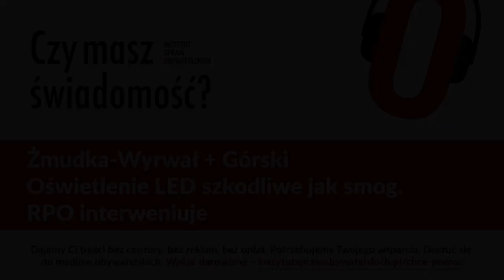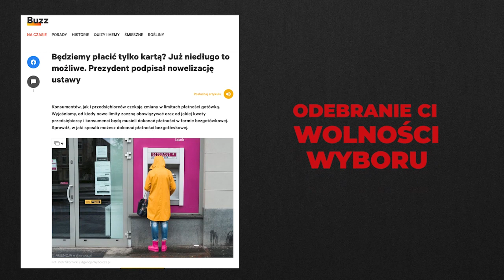Czy masz świadomość? (Nr 181) – Oświetlenie LED szkodliwe jak smog. RPO interweniuje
Z Małgorzatą Żmudką-Wyrwał, specjalistką w Biurze Rzecznika Praw Obywatelskich, rozmawia Rafał Górski, redaktor naczelny Tygodnika Spraw Obywatelskich.

Pragnę przy tym zwrócić szczególną uwagę Pana Ministra na kwestię bezpieczeństwa wyżej wspomnianych opraw LED-owych dla zdrowia człowieka. Zauważam, iż była ona dwukrotnie przedmiotem badania francuskiej Narodowej Agencji Bezpieczeństwa Sanitarnego – w 2010 r. oraz w 2019 r. Badania potwierdziły, że oświetlenie LED może wywierać wpływ na siatkówkę oka, a długookresowo na powstanie zwyrodnienia plamki żółtej. Szczególnie negatywne konsekwencje ma nieść światło niebieskie zwłaszcza dla dzieci i młodzieży.
Fragment listu Rzecznika Praw Obywatelskich do Ministra Zdrowia

Jak wiele ludzkich wynalazków, tak również sztuczne oświetlenie niesie ze sobą niepożądane skutki uboczne. Dzięki badaniom naukowym prowadzonym w wielu dziedzinach, coraz lepiej znamy negatywne skutki używania sztucznego światła w nocy. Wiemy, że światło to stanowi m.in. jeden z elementów antropopresji, zaburza procesy zachodzące w ludzkim organizmie i jest przyczyną degradacji nocnego nieba.
Light Pollution Think Tank

Nasza skóra widzi światło i reguluje rytmy dobowe.
Paweł Wypychowski

1. Dlaczego Rzecznik Praw Obywatelskich zajmuje się tematem zanieczyszczenia sztucznym światłem?
2. Jakie są inicjatywy Rzecznika Praw Obywatelskich w przedmiocie rozwiązania problemu zanieczyszczenia świetlnego?
3. 14-15 września 2023 roku, w 550. rocznicę urodzin Mikołaja Kopernika została zorganizowana w Toruniu VII już w cyklu Ogólnopolska Konferencja na temat Zanieczyszczenia Światłem. Odbyła się ona w czasie trwania toruńskiej części obrad Światowego Kongresu Kopernikańskiego. Jakie trzy najważniejsze informacje pojawiły się na tej konferencji, o których powinien wiedzieć każdy z nas?
4. Czy na konferencji byli obecni lekarze. Jeśli tak, to co mówili?
5. „Wpływ ALAN na rytm snu i czuwania oraz zdrowie człowieka” – to tytuł jednego z wystąpień. Proszę o odszyfrowanie tytułu i przedstawienie najważniejszych wniosków z tego wystąpienia.
6. Jak każdy z nas może chronić się przed zanieczyszczeniem sztucznym światłem?
7. Jakiego pytania nikt jeszcze Pani nie zadał w temacie, o którym rozmawiamy?

Małgorzata Żmudka-Wyrwał – główna specjalistka w Zespole Prawa Administracyjnego i Gospodarczego w Biurze Rzecznika Praw Obywatelskich. Przewodnicząca Zespołu Problemowego do spraw Zrównoważonego Rozwoju i Środowiska.